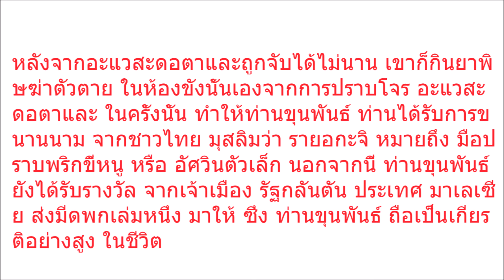สุดยอดของขลังของดีที่ขุนพันธ์ ใช้สยบมนต์ดำของ อะแวสะดอ ตาและ จอมโจรในตำนาน ของแรงแค่ไหนก็เอาอยู่ ทุก